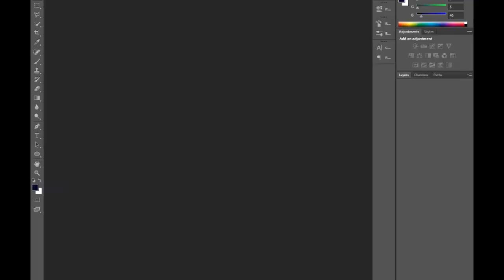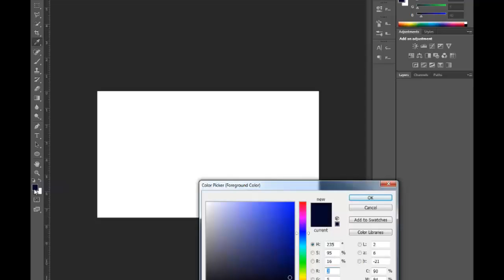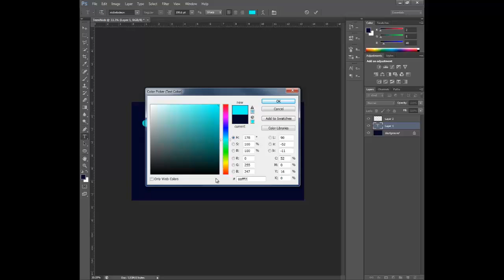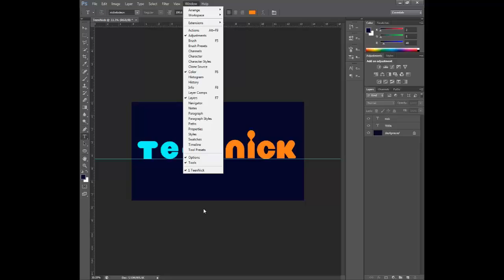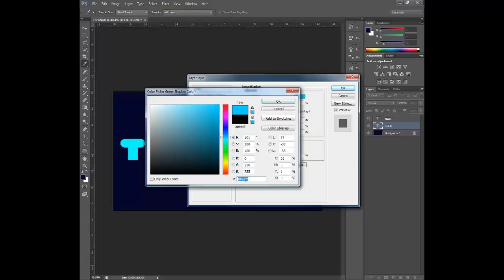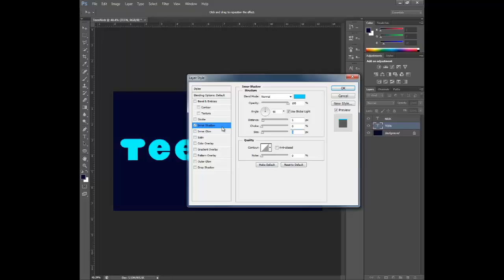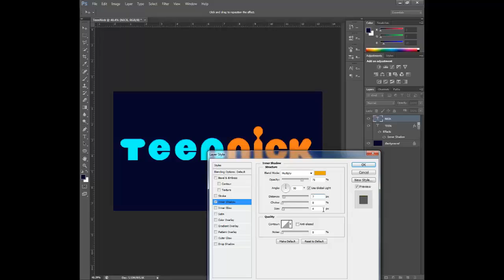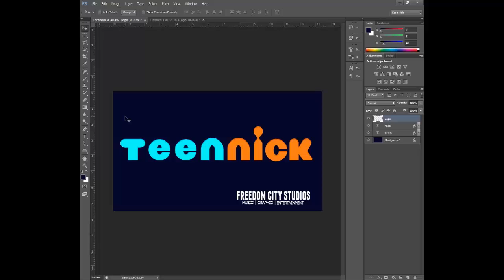Create the TeenNick logo in Photoshop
In this tutorial Wayne Goodman shows you the simple way to creating the TeenNick logo.

for up to date info on tutorials and exclusive content.